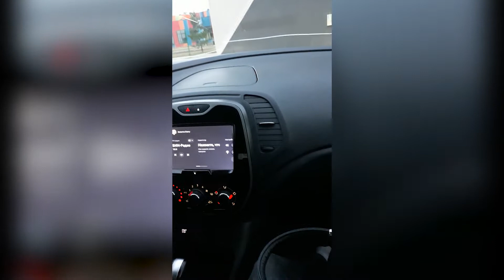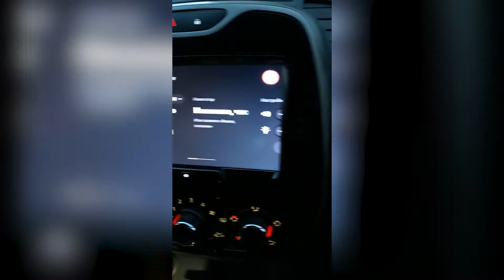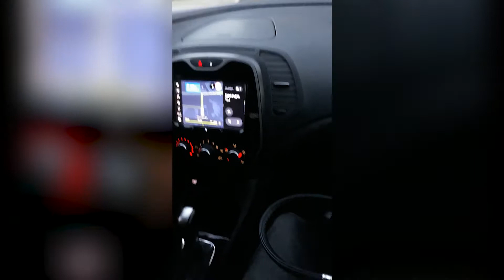ВЛОГ Осень 2020 | ТРЕТЬЯ СЕРИЯ | ИННОПОЛИС, ДВОРЕЦ ЗЕМЛЕДЕЛЬЦЕВ | Отпуск в КАЗАНИ!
В условиях пандемии нам с Екатериной удалось вырваться в отпуск в столицу Республики Татарстан - Казань. Наши впечатления и эмоции за те шесть дней, что мы там провели представлены в виде диафильма из нескольких частей.
Это ТРЕТЬЯ СЕРИЯ под кодовым названием : ИННОПОЛИС
00:00 - Заставка
00:35 - Доброе утро
01:25 - Кофе Скуратов
02:49 - Автобус Иннополис
04:20 - Ожидания
05:10 - Реальность
05:35 - Девочки, вы в Иннаполисе!
19:35 - Инновационно сваливаем из Иннаполиса
21:54 - Рекламная интеграция для Яндекса
22:48 - Муц
23:13 - Рецензия Каршеринга от Екатерины
27:50 - Дворец Земледельцев
31:50 - Ночная набережная